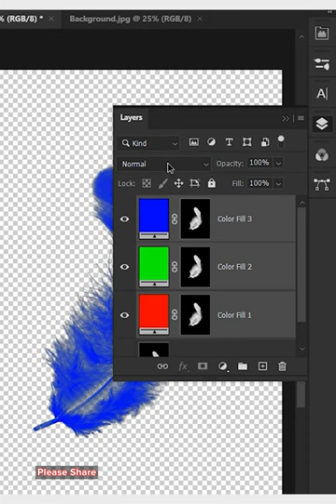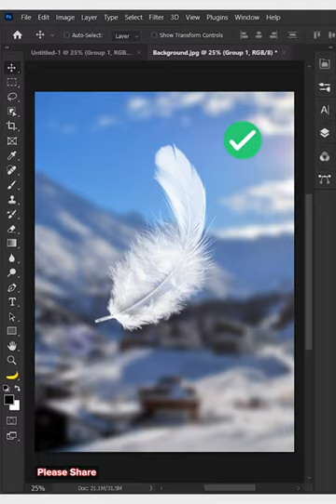Select complicated feather in photoshop | Chet Panha